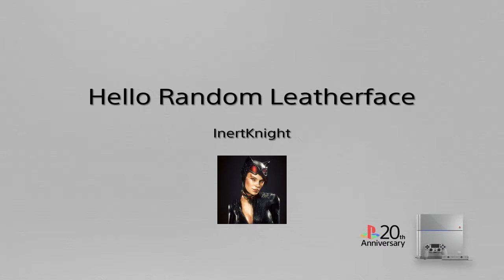Hello Random Leatherface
Dead By Daylight With KMP